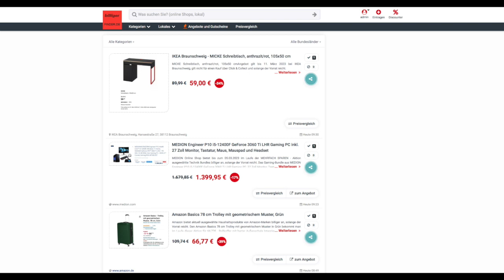Schnäppchen des Tages 02.03 - MEDION Engineer P10 i5-12400F GeForce 3060 Ti Gaming PC inkl. Zubehör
Heute ist Schnäppchen des Tages 02.03.23 - MEDION Engineer P10 i5-12400F GeForce 3060 Ti LHR Gaming PC inkl. 27 Zoll Monitor, Tastatur, Maus, Mauspad und Headset.